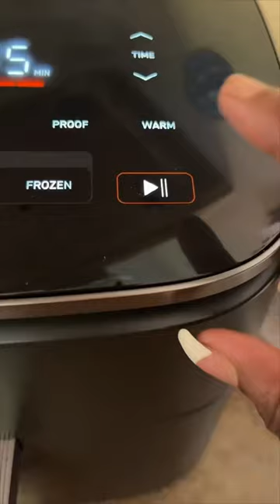Packing School Lunch And Snack Bags For My Kiddos# #fypシ #chickenpotpie